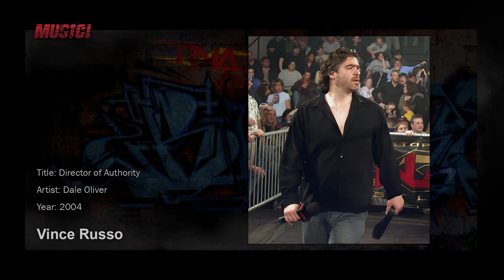NWA-TNA: 2004 Vince Russo Theme "Director of Authority"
Title: Director of Authority
Artist: Dale Oliver
Year: 2004